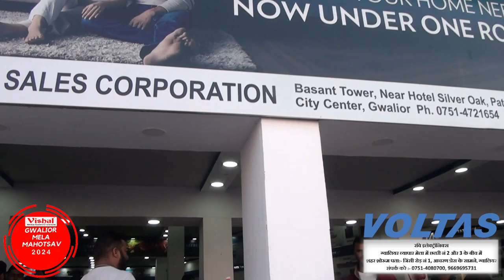VOLTAS - A TATA Product | Exclusive Products Range | Best Offer | Gwalior Vyapar Mela Chattri No. 2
VOLTAS - A TATA Product | Exclusive Products Range | Best Offer | Refrigerator | Washing Machine | Air Conditioner | Deep Freezer | Gwalior Vyapar Mela Chattri No. 2 | Latest & Exclusive Range | Free Demo in Mela Showroom | अधिक जानकारी के लिए आज ही विजिट करें ग्वालियर व्यापार मेला में छतरी नं 2 और 3 के ठीक बीच में…

Ravi Electronics & Basant Corporation के संयुक्त तत्वथान में VOLTAS Appliances का भव्य शोरूम ग्वालियर व्यापार मेला में छतरी नं 2 और 3 के ठीक बीच में. जहाँ आपको Voltas Air Conditioner (AC) और Refrigerator की विशाल रेंज. और आकर्षक दामों मे अपने घर ले जाये. ! 10 साल की कंप्रेसर गारंटी के साथ... ग्वालियर व्यापार मेला में छतरी नं 2 और 3 के ठीक बीच में.

रवि इलेक्ट्रॉनिक्स
ग्वालियर मेला पता:- ग्वालियर व्यापार मेला में छतरी नं 2 और 3 के ठीक बीच में

बसंत सेल्स कॉर्पोरेशन
शहर शोरूम पता:- बसंत टॉवर, पटेल नगर, सिटी सेंटर, ग्वालियर